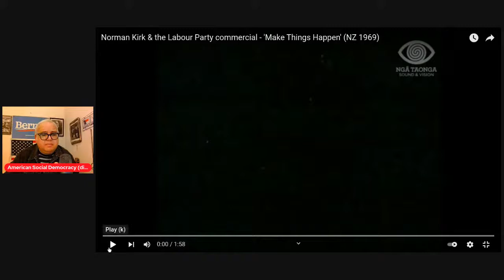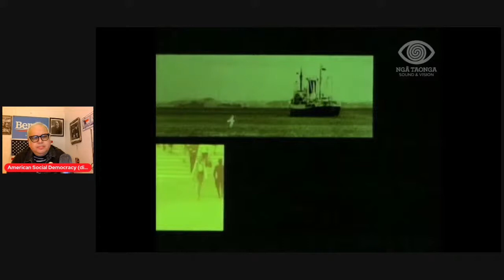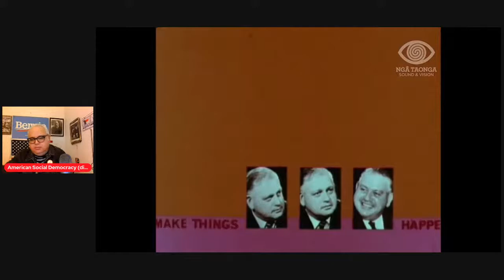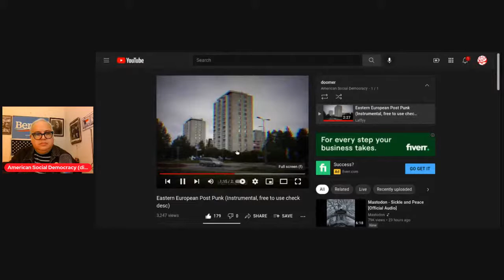New Zealand Prime Minister Norman Kirk (Socialist & Peace Advocate)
This is a quick historical account of Norman Thomas and his death under mysterious circumstances.